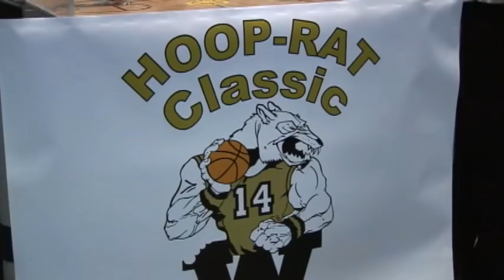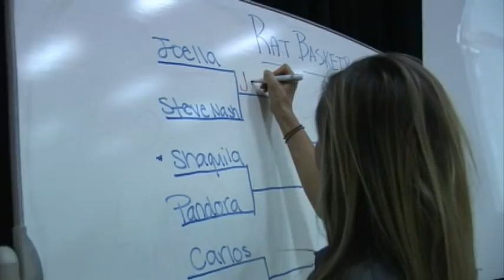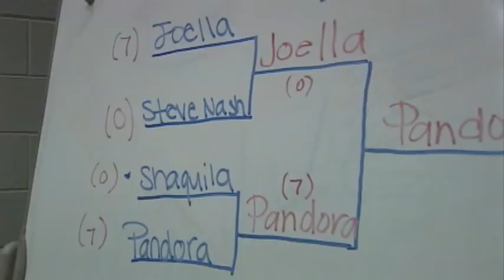Rat Basketball at Wofford College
Students in Dr. Alliston Reid's Behavior Analysis psychology class spent the fall semester 2009 training rats to play basketball through the use of positive reinforcement. Here are highlights of the Hoop-Rat Classic.